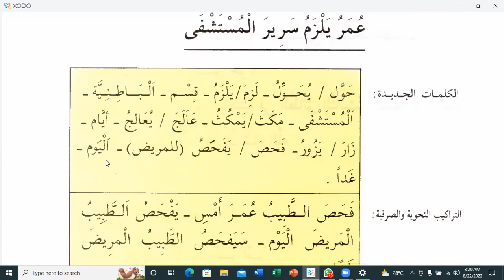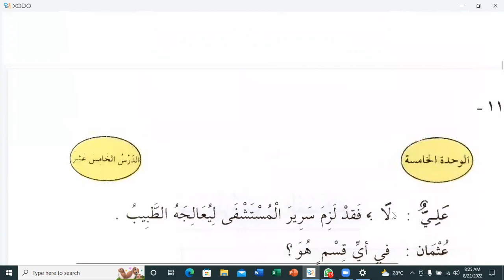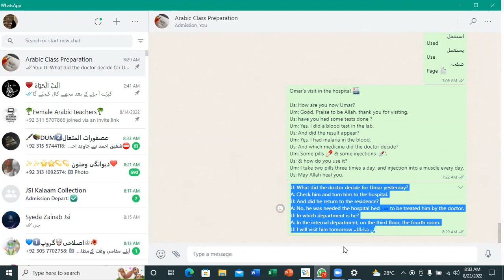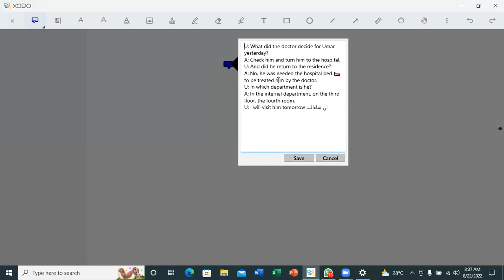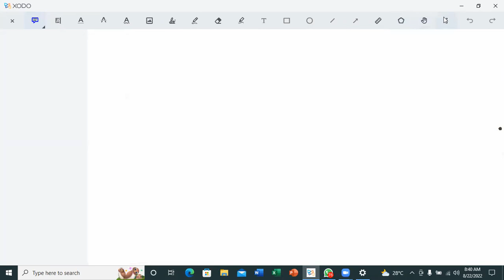Lesson:12, Part:01, Durus-Ul-Lughat-Ul-Arabiyah